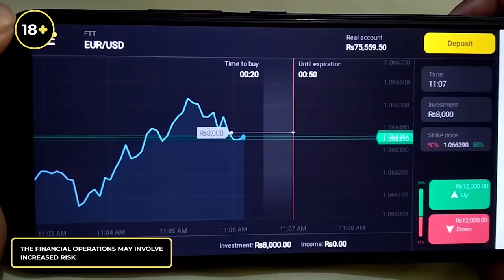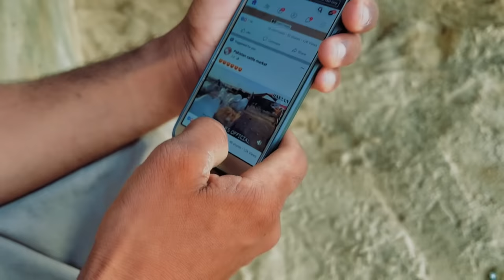Karachi Cow Mandi Vlog 2022 | Bakra Eid | Eid Ul Azha | Mishkat khan